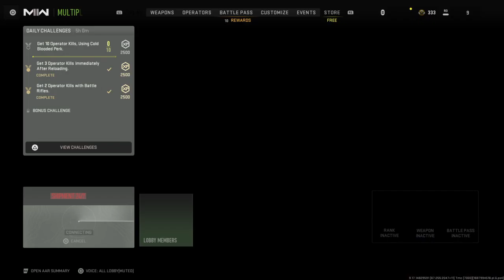Call of Duty®: Modern Warfare II episode 4